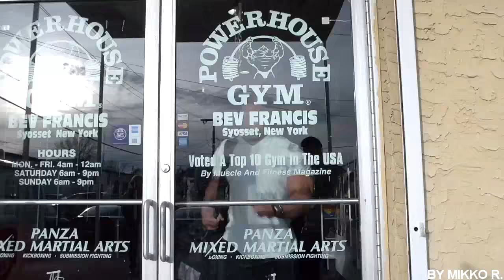Bodybuilding Motivation | Lifestyle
ps. thanks john takala for making the video thumbnail

- Mikko Rautonen